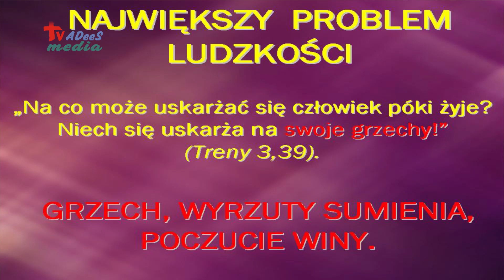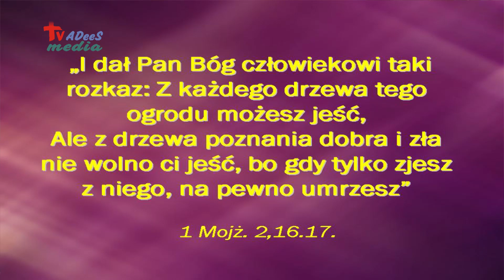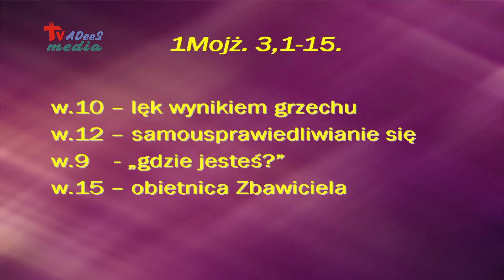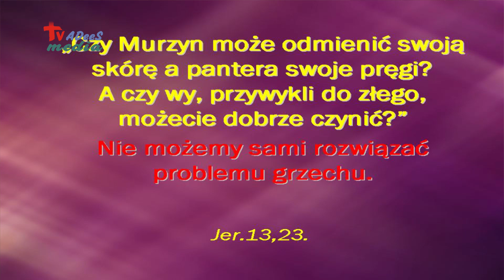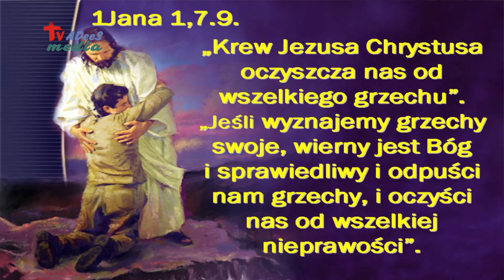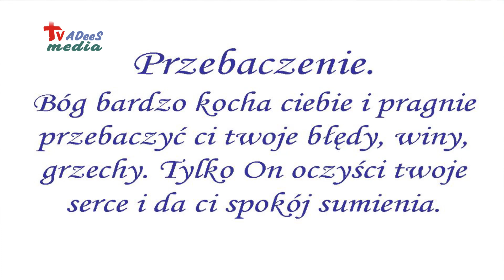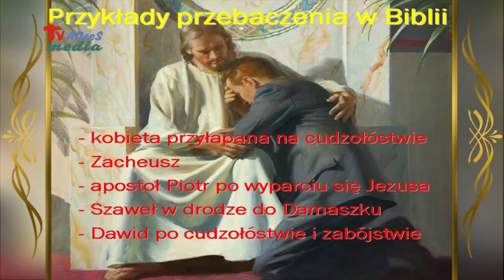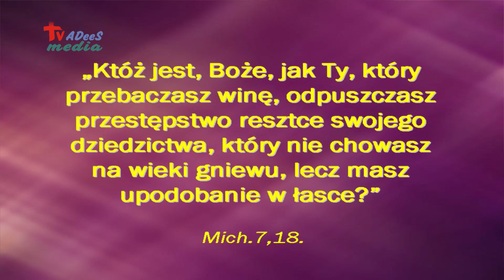"Czas na ratunek" cz.2 - Piotr Stachurski